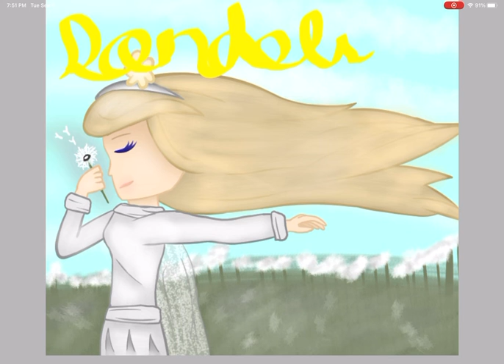• Dandelions By Ruth B. Based Drawing | Requested By ItsNathMe •